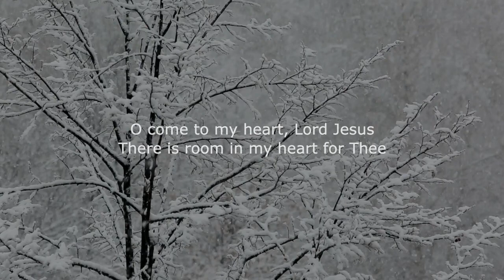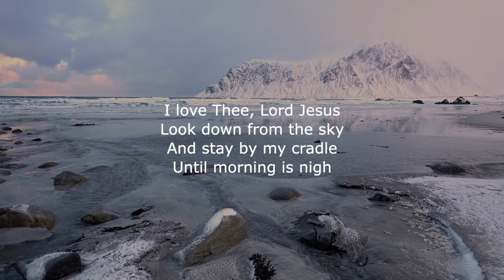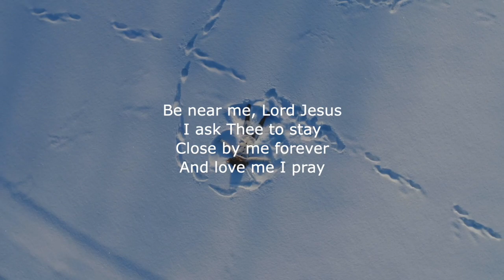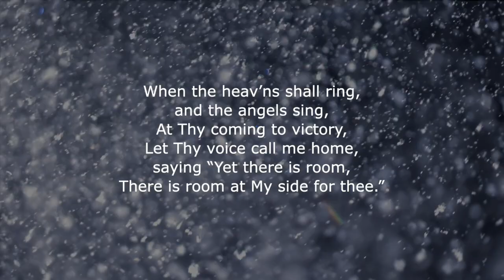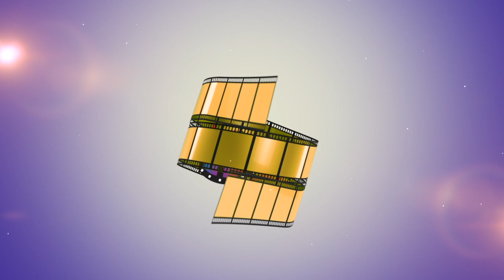Away In A Manger O Come to My Heart